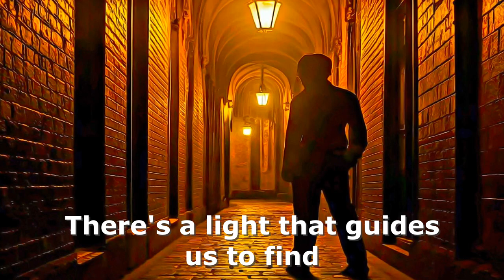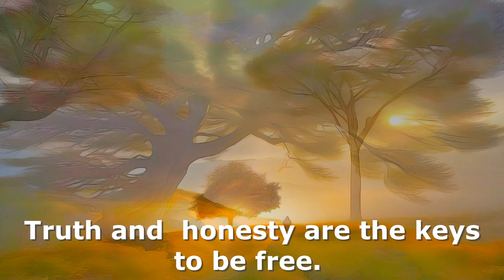Creativity With AI - Truth and Honesty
Truth and Honesty